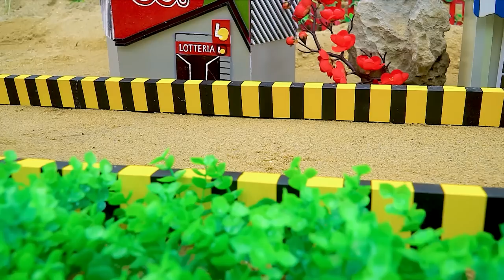Diy tractor making mini concrete bridge across the deep hole | Diy Traffic lights mini for trains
Diy mini concrete bridge across the deep hole. Traffic lights mini for trains.

keepvilla
keepvilla tractor
keepvilla diy
Mini Creative
Tech Creators
HP Mini DIY Tractor
Keep villa
Sunfarming
mini tractor
tractor machinery
village life
keepvilla
keepvilla tractor
keepvilla tractor video
keepvilla diy
mini creative
minicreative tractor
diy tractor
concrete bridge
special wheel
how to make
Tractor
DIY Farming
DIY Tractor
Mini Tractor
Water Pump
Tractor Motor
Machine
Mini Farmer
Mini Farm
Mini Water Pump
Sun Farming
Mini Creative
Sano Creator

❖ JiCo Company
     • Viral Videos
     • Short Film
     • Music Videos
     • Infographic & Animation Videos
❖ Contact Business :